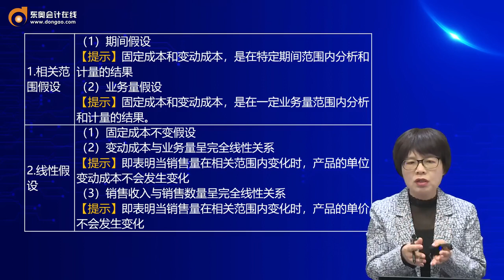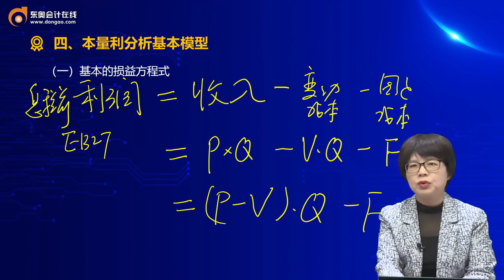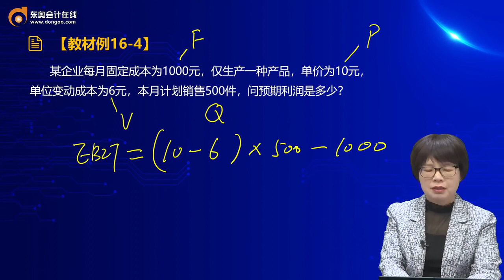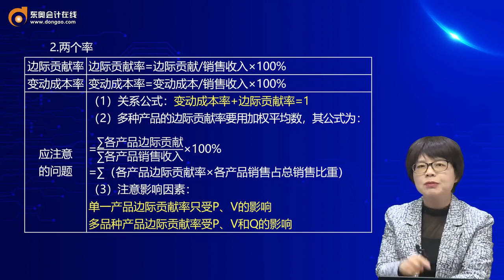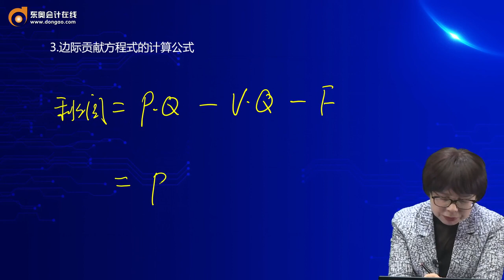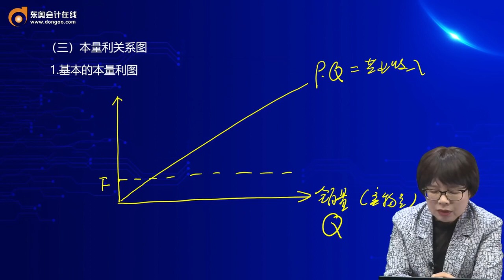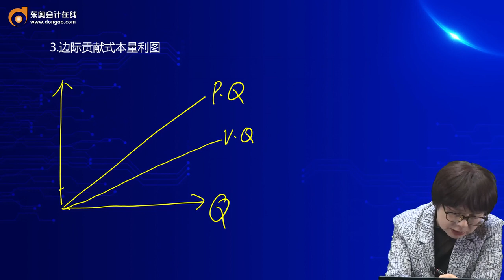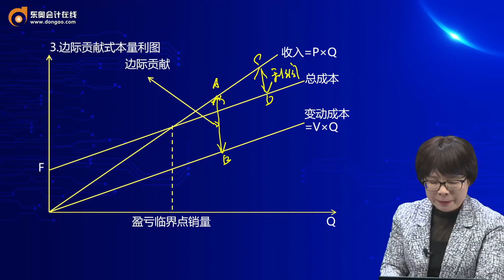2022 CPA 财务管理 闫华红 基础精讲班第63讲 本量利分析基本模型的相关假设